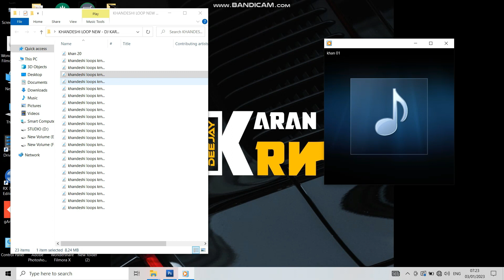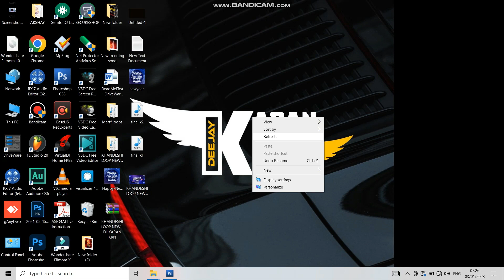Khandeshi Loops New 2023 ||Download ZiP Description || DJ KARAN KRN || Khandeshi Loops free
|| DJ KARAN KRN IN THE MIX ||
Only Unreleased   Khandeshi  Loops New 2023 || Download ZiP Description || DJ KARAN KRN || Khandeshi Loops free

मेरे चेनल को जरुर Subscribe करे |                                                             ओर साइड मे दिये हुये Bell icon 🔔 घंटी के निशान पर भी click करे |            ऐसा करने से आपको मेरी नई mix वीडियो सबसे पहले मील जयेगी |